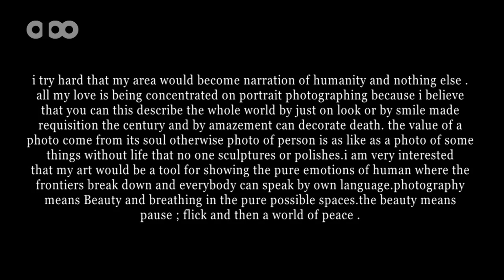Babak Fatholahi- Simplicity is beautiful( Kyiv- Ukraine)